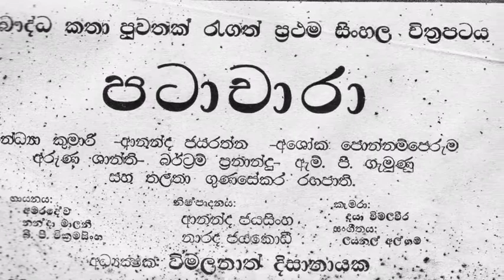Thanha asha ologu karela (1964 film Patachara) Amaradeva, Lionel Algama, Madawala S Rathnayake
තණ්හා ආශා ඔලොගු කරේ ලා
මග තොට නොබලා වගතුග නොසොයා
එළිය දකින්නද මේ යන්නේ
ඒ... සැපත සොයන්නද මේ යන්නේ
කතරේ
ගිනිගත් වැලි තලයේ
තණ්හා ආශා

උතුරන ගංගා නියඟය ආදා
වියළී යනවා ගහකොල මැලවී
මල් හට ගන්නා වසන්තයම නෑ
හැමදා
අප යන මේ ගමනේ
තණ්හා ආශා

අඳුරෙන් ගැලවි
එළිය සොයන්නෝ
හැමදා අඳුරේ අඳුර දකින්නෝ
අඳුර දකින්නෝ
දිවියේ සාරය මෙපමණි ඇත්තේ
අඳුරේ
අප හැම වල්මත් වී

සැපත විනෝදේ උපත කදුළ වේ
විපත පියා වේ මේ ලොව සැපතේ
පිය පුතු දෙදෙනා එකටයි ඉන්නේ
කිසිදා
නැත උන් වෙන් වන්නේ